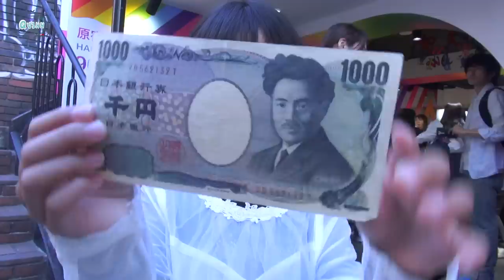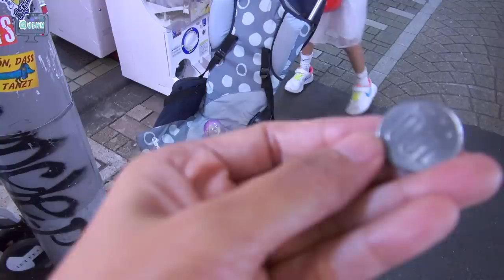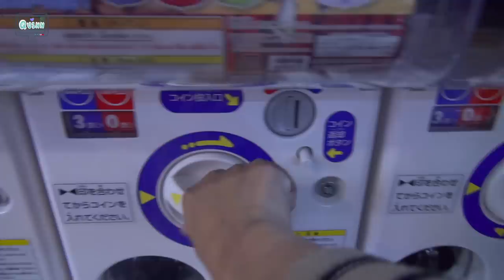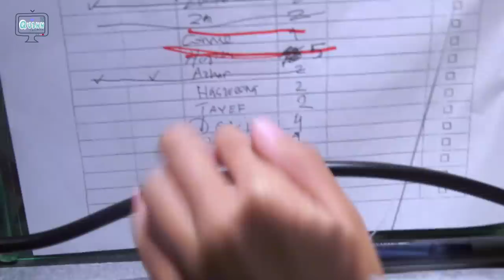Nyobain COTTON CANDY RAKSASA & Hunting SQUISHY LICENSED di Jepang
Hi 'Sahabat Quinn'..Ahahaa.. ini sewaktu aku liburan beberapa bulan  lalu ke Jepang.
Keseruan di Harajuku, nyobain Cortton Candy Raksasa , trus Squishy Hunting dan udahannya laperr dan mamam salah satu makanan favorite aku.

Semoga suka dan menghibur  ya 'Sahabat Quinn'

XOXO